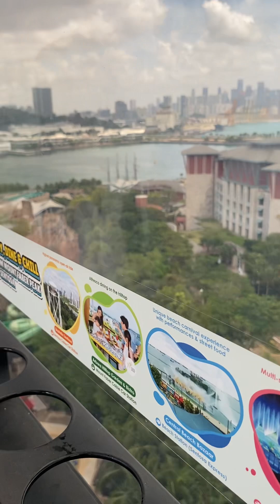26 February 2023